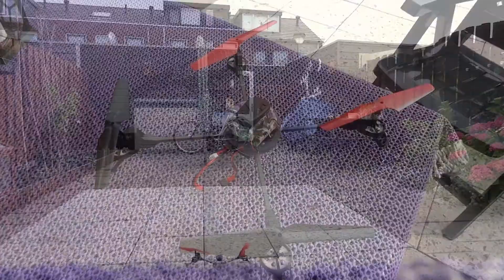V262 Quadcopter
Wltoys v262 Quadcopter test.
Canopy removed and it flies now a lot better, new canopy is made from a bottle, camera on top is the keychain cam 808#11.